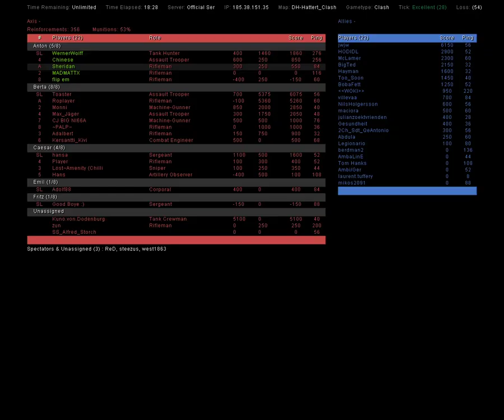Darkest Hour '44-'45 w/ Distracted Commentary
A nice addition, that was clearly missing!